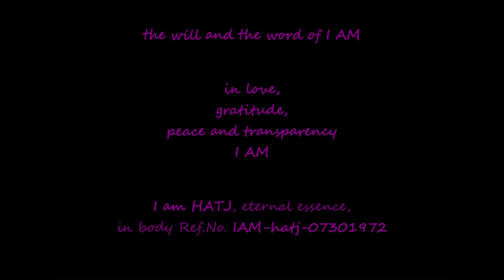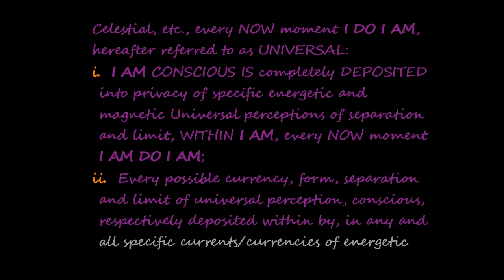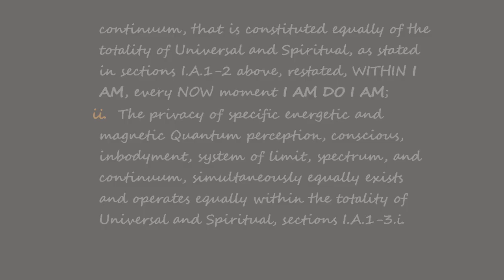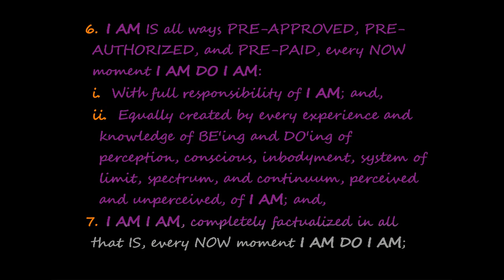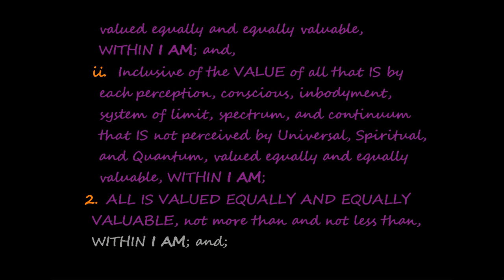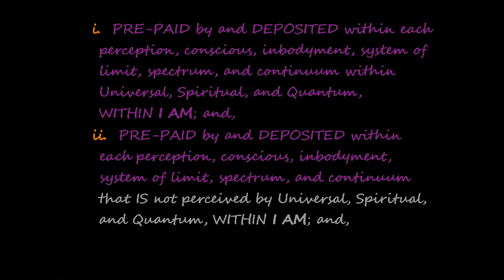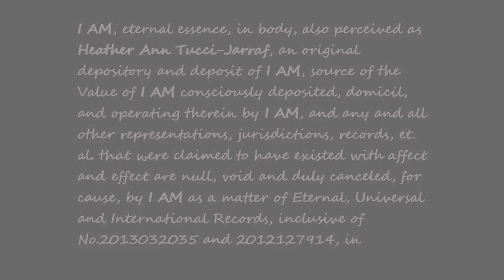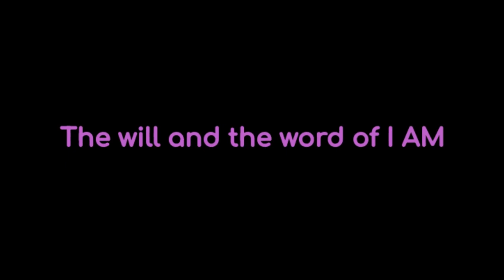The will and the word of I AM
by heather ann tucci-jarraf

Voice:
   susan
Editing:
   One People’s Planetary Truth